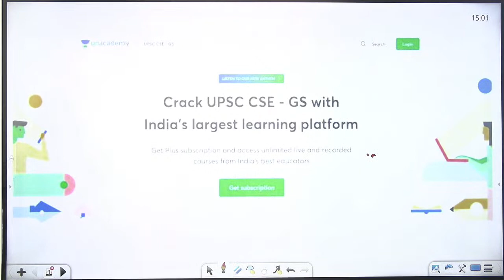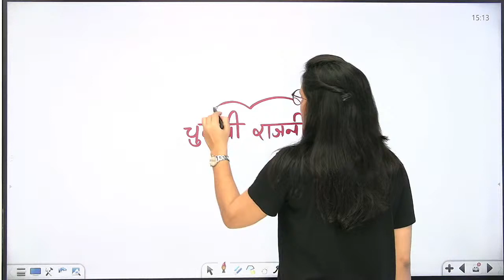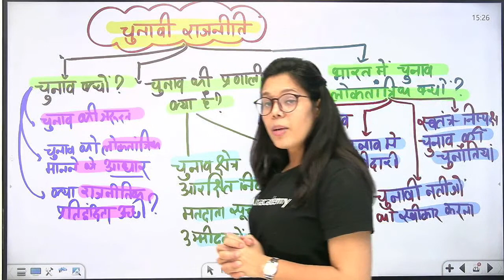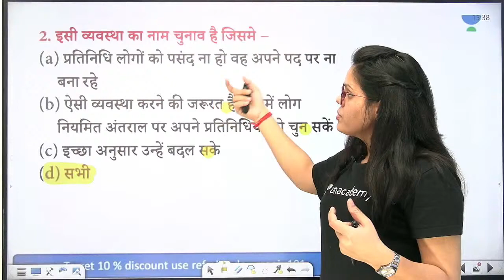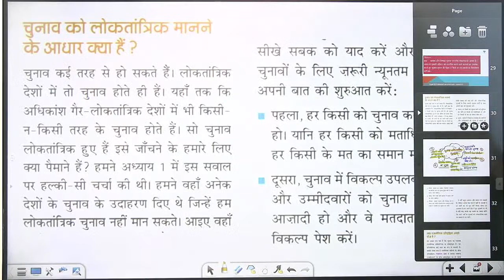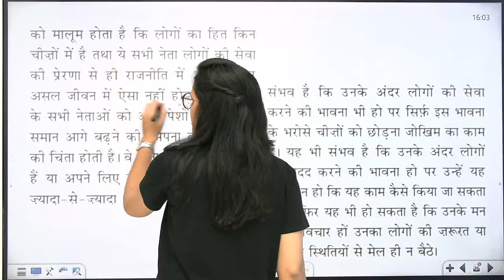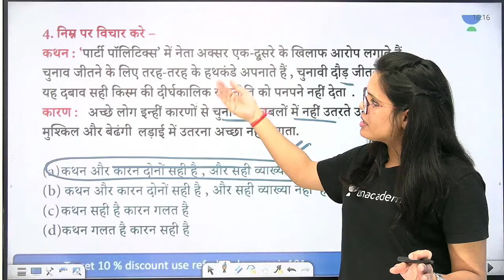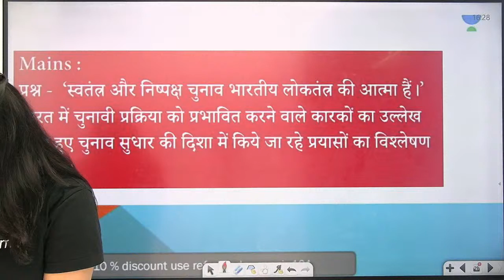Aarohan | Polity Class -9 by Manju Ma'am | चुनावी राजनीति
Manju Choudhary and other top educators are teaching live on Unacademy.

Unacademy brings you, AAROHAN - a series led by the veteran educators of UPSC CSE from all over India! They are here to coach YOU for Civil Service Examinations Prelims 2021!

Team AAROHAN:
1. Ashirwad Singhal - Current Affairs
2. Kumar Mayank - Economics
3. Atma Prakash Singh - Polity
4. Sanjay Yadav - NCERT History
5. Sunil Abhivyakti - History
6. Madhukar Kotawe - Environment & Ecology
7. Amrendra Pandey - International Relations
8. Dinesh Singh -  Important and Trending Topics for IAS
9. Naveen Kumar Tanvar - Geography
10. Santosh Sharma - Science and Technology

✤✤✤ Aarohan | Comprehensive Course For UPSC CSE Prelims 2021 Live Classes Schedule ✤✤✤

👉 08:00 AM - Trending Topics by Dinesh Singh Sir (Mon-Sun)
👉 08:00 AM - Economy by Kumar Mayank Sir (Mon-Fri)
👉 09:15 AM - Science and Tech by Santosh Sharma Sir (Mon-Sat)
👉 12:00 PM - Polity by Atma Prakash Singh Sir (Wed-Fri)
👉 01:00 PM - Geography by Naveen Kumar Tanwar Sir (Mon-Fri)
👉 02:00 PM - IR by Amrendra Pandey Sir (Mon-Fri)
👉 04:00 PM - NCERT by Manju Choudhary Ma'am (Mon-Fri)
👉 04:00 PM - Environment & Ecology by Madhukar Kotawe Sir (Weekends)
👉 07:00 PM - History by Sunil Singh Sir (Mon-Fri)
👉 09:30 PM - Current Affairs by Ashirwad Singhal Sir (Mon-Fri)
👉 11:00 PM - NCERT History by Sanjay Yadav Sir (Fri-Sun)

1. Learn from your favorite teacher
2. One Subscription, Unlimited Access
3. Learn from your favorite teacher
4. Real time interaction with teacher
5. You can ask doubts in live class
6. Limited students
7. Download the videos & watch offline